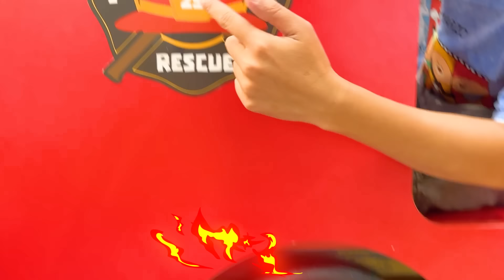Cam Cam lạc vào nhà phao khổng lồ tìm hiểu về các loại xe : xe cứu hỏa , xe cứu thương - Cam Cam TV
Cam Cam được chị Changcady và anh Nhím cho vào khu nhà phao có rất nhiều điều thú vị , có những chiếc xe cứu hỏa, cứu thương , xe đạp . nhà bóng  và nhà phao hình một chiếc ô tô khổng lồ.